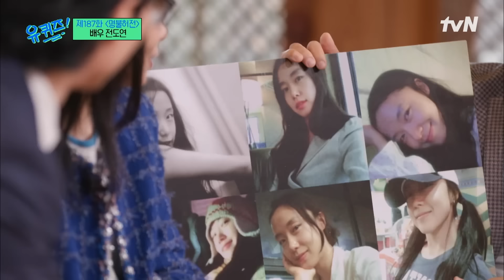"ㄱ나니?" "한량..?" 전도연 X 유재석의 창과 방패 대결에 승자는? highlight 유퀴즈온더블럭 | YOU QUIZ ON THE BLOCK EP.187